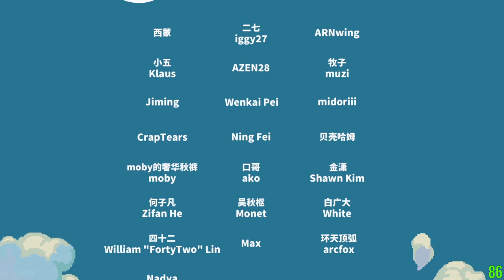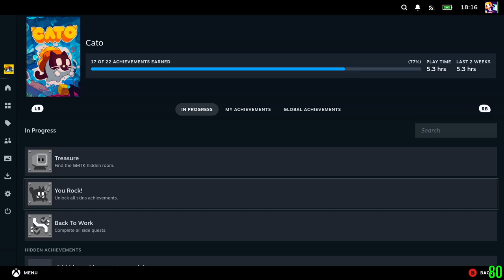CATO: Buttered Cat #3 (fin.)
World 4 ~ World 5.  Rolled the credits.

0:00:00 Now loading…
0:00:17 World 4 (L01 ~ L27)
1:00:45 World 4 (L28)
1:04:03 Intermission
1:05:37 World 5 (L01 ~ L27)
2:15:45 World 5 (L28)
2:25:21 After the epic fight…
2:26:04 Looks like we're in for another adventure!
2:26:25 Credits
2:28:35 To be continued…